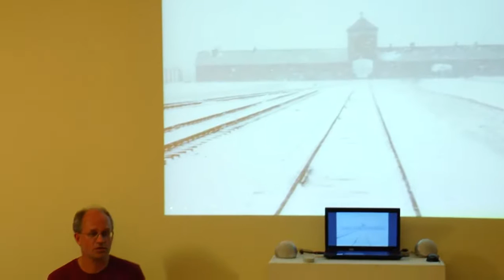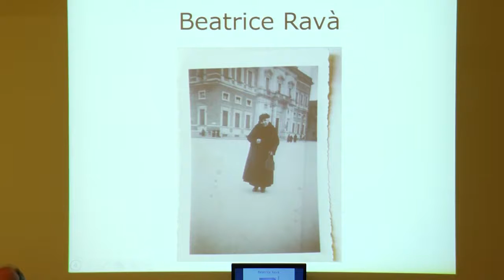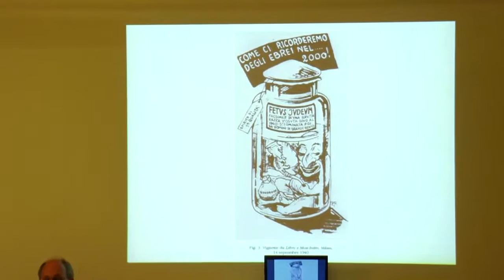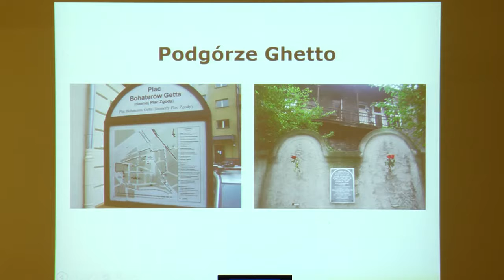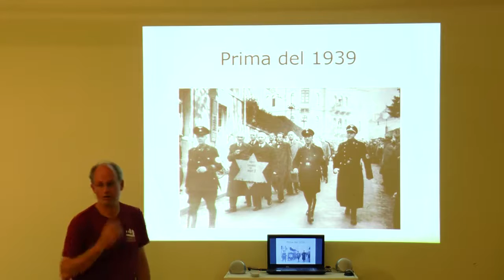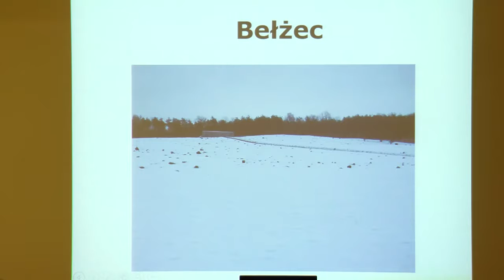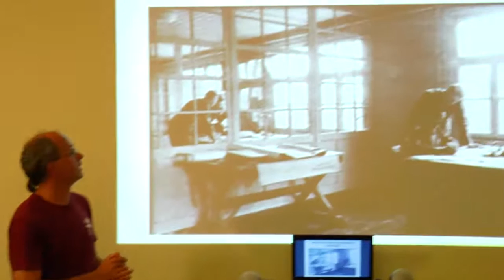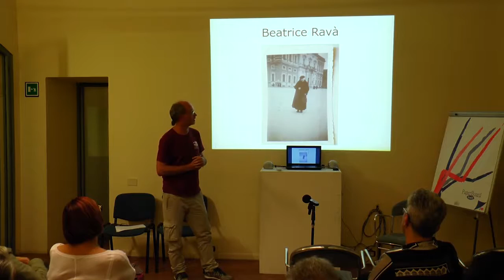Viaggio della Memoria